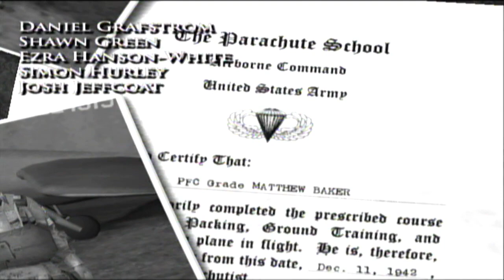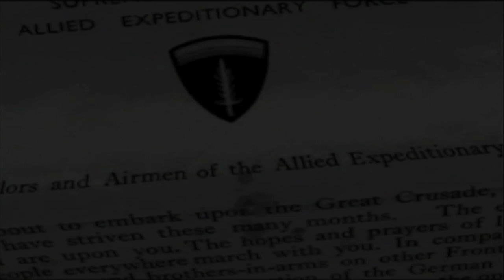Let's Play the Intro to Brothers in Arms: Road to Hill 30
I made this Let's Play years ago to try my hand at a Let's Play series. Service to say I didn't think I was all that great at it. So before anyone asks in the comments "No, there will be no more episodes after Chapter 3" and "No, I have no intentions of continuing the Let's Play".